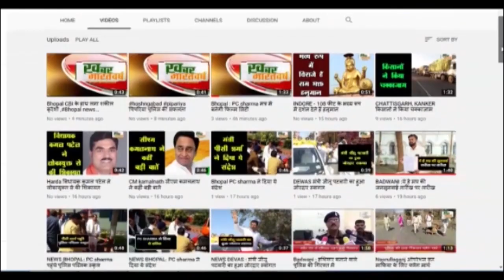गाडरवारा : ऑपरेशन प्रहार के तहत गाडरवारा पुलिस की नशे के विरूद्ध लगातार कार्यवाही जारी